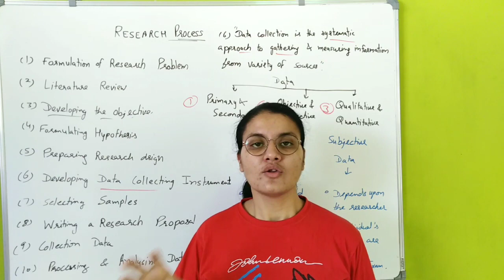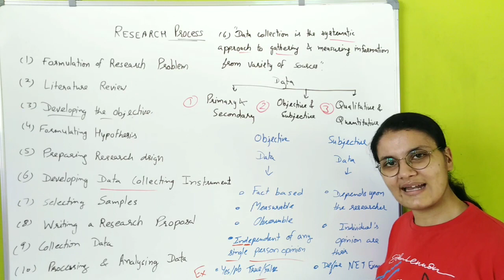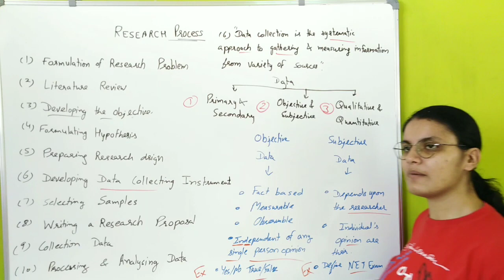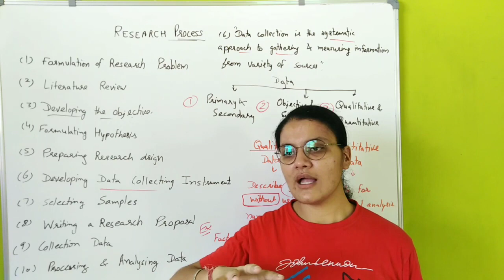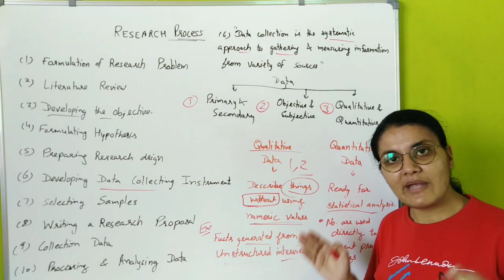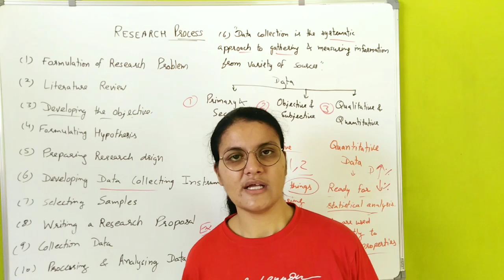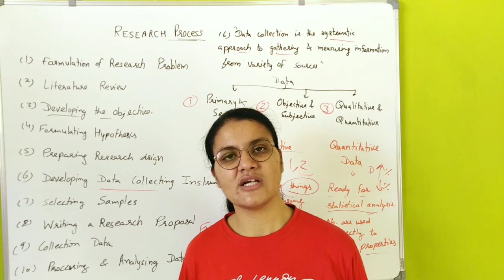Process of Research Research Aptitude Unit 2 Paper 1 UGC NTA NET JRF 2023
Process of Research